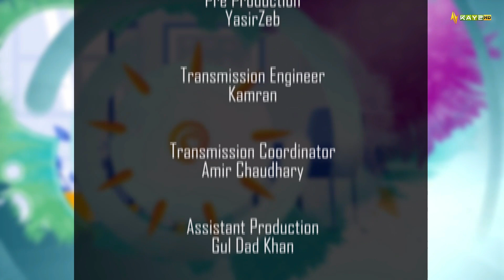Danton ki Hifazat aur Safai kyun Zaroori? | Kay2 Sahar Rida Imran | 03 Sep 2024 | Kay2TV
Aaj ke Kay2 Sahar mein, Rida Imran aapko danton ki hifazat aur safai ki ahmiyat ke bare mein ahem maloomat dein gi. Danton ki sahi tarah se dekh bhal na sirf aapki sehat ko behtar banata hai balki aapke husn ko bhi barhata hai. Janiye ke kaise rozana danton ki safai ki ja sakti hai aur kaun se nuksanat ho sakte hain agar hum apne danton ka khayal na rakhein.